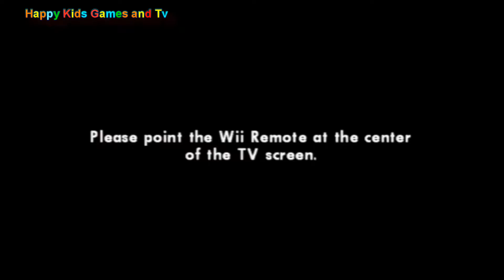Idade do Gelo 3 - Ice Age 3 - Dawn of the Dinosaurs - Episode 8 - Happy Kids Games And Tv - 1080p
Educacional Games for Kids

computer - Idade do Gelo 3 - Ice Age 3 - Dawn of the Dinosaurs - Episode 8 - Happy Kids Games And Tv - 1080p ps4 xbox